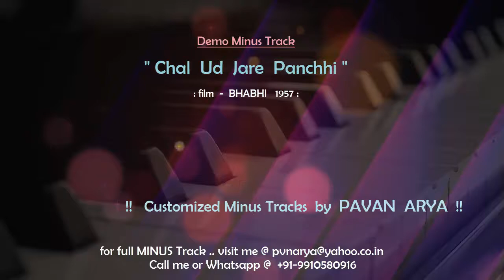Chal Ud Jare Panchhi | MINUS by PAVAN ARYA | Demo Karoeke | cover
The music of this MINUS Track has been REARRANGED by myself . .

You can get your choice of "Customized" Minus Track made on DEMAND.